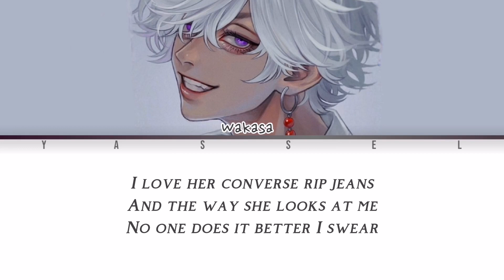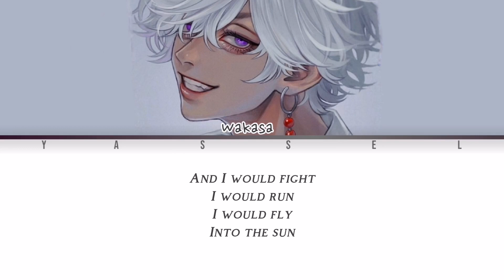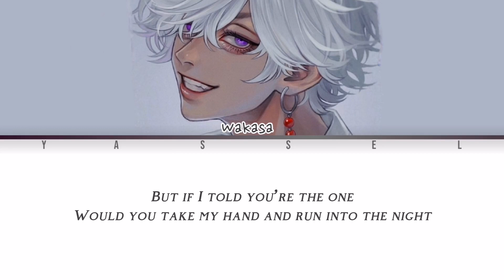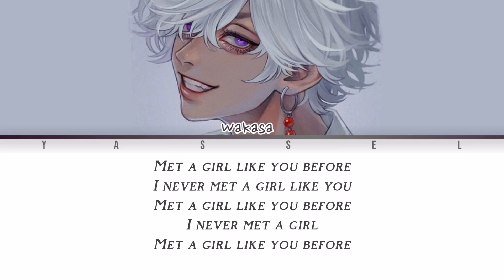A girl Like You • Wakasa [Tokyo revengers Color coded lyrics]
song by Daniel j (A girl like you)

📌Ctto of the fanart